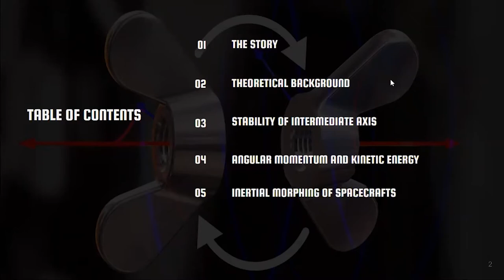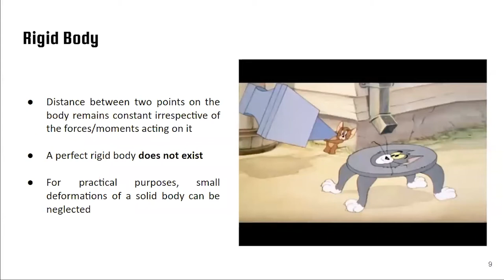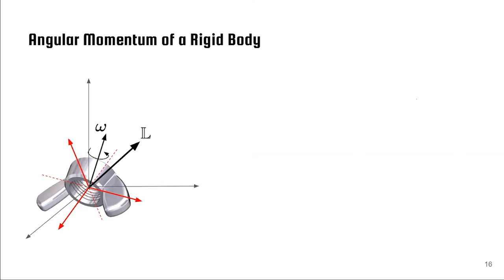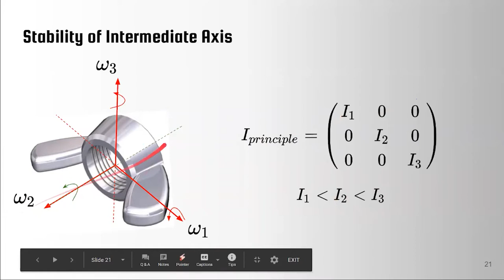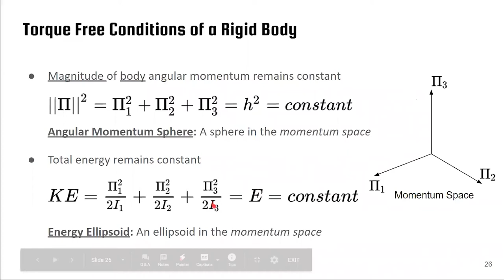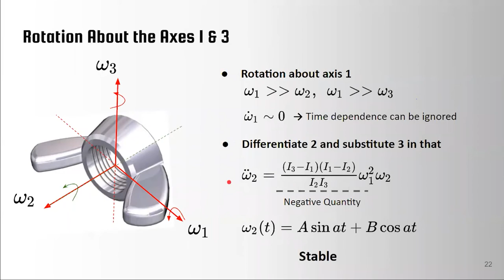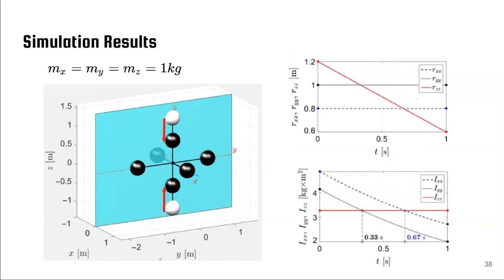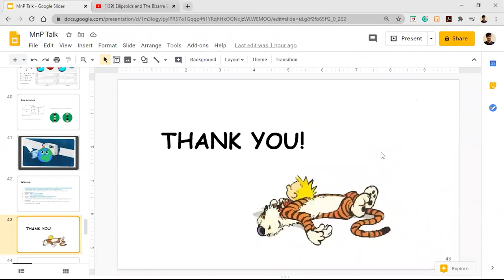Quarantalks by MnP : The Intermediate Axis Theorem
On 8th August, Saturday, Dhananjay Tiwari, a former design engineer at ExoFly-IITB, a member of IITB Student Satellite Program, and a research intern at TU Munchën gave a talk on the Intermediate Axis Theorem as a part of the ongoing Quarantalks series by the Maths and Physics club.

The movement of rigid bodies can be described by using the three distinctive key moments of inertia of rigid bodies, with the unstable movement along the intermediate axis. It is also known as Tennis Racquet Theorem because it can be perfectly demonstrated using a tennis racquet. Although this is bizarre rotational behaviour, it seems to show some potential applications in spacecraft attitude (a term for physical orientation used in mathematical mechanics) control by controlling the inertial properties of the system. It is believed that the new results of this research may have multiple applications for possible future space missions. In particular, assistance in establishing formation flight; thruster direction control and control of the period of the “flipping” motion of the spacecraft.